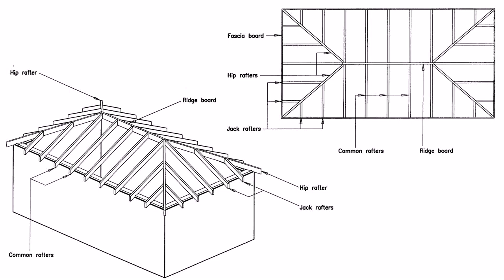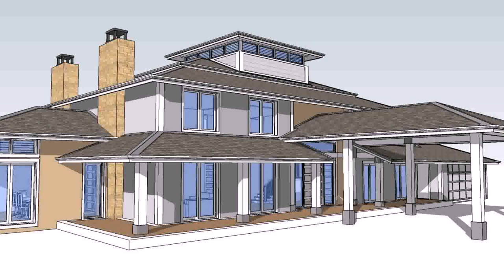Buy Car NY 5% DP